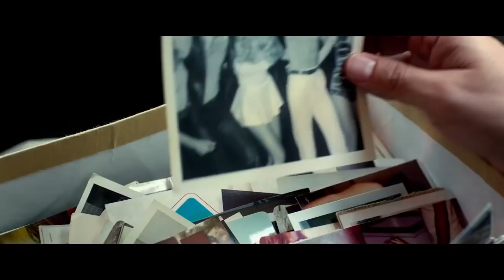Bastarzii, Bastards, trailer subtitrat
Bastards!. La cinema din 22 decembrie 2017.

Ed Helms şi Owen Wilson revin pe marile ecrane din ţară ca Peter şi Kyle Reynolds, gemeni a căror mamă excentrică (Glenn Close) i-a crescut singură, spunându-le că tatăl lor a murit când ei erau foarte mici. Însă, când descoperă că totul a fost o miciună, fraţii pornesc într-o aventură neaşteptată pe urmele adevăratului lor tată.